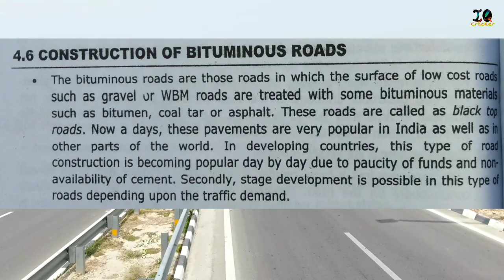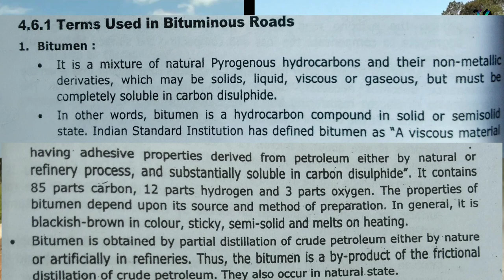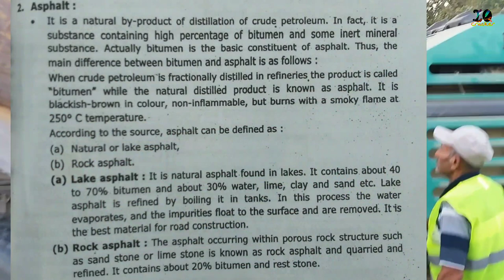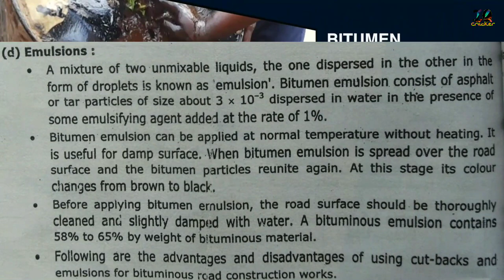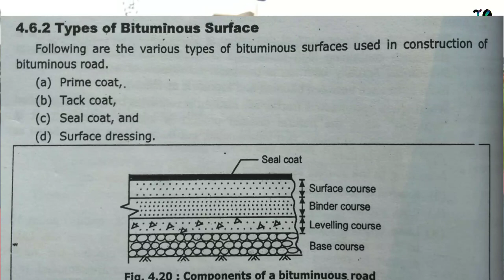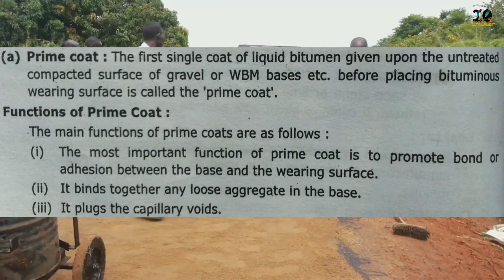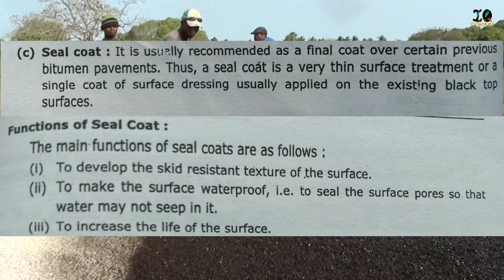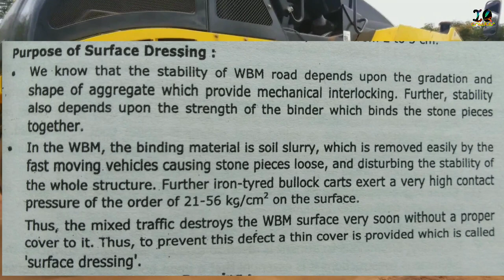Construction of Bituminous Roads in Hindi (Highway Eng) Lectures-7// Diploma, B-TECH,SSC JE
1. Construction of bituminous roads
2. Important terms related to bituminous roads
a. Bituminous
b. Asphalt
c. Coal tar
d.Cut-backs
e. Emulsions

3. Construction procedure..
a. Prime coat
b. Track coat
c. Seal coat
d. Surface dressing
e. Testing of Road..